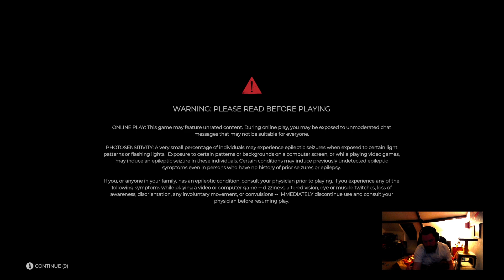[ENG] Dead Island 2 : with Carson Ep 02 (23/04/2023)